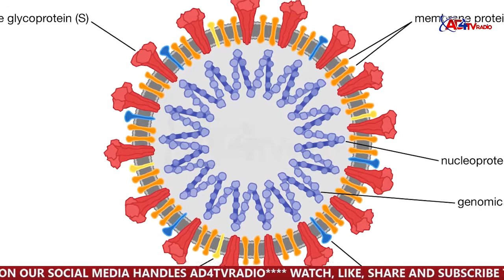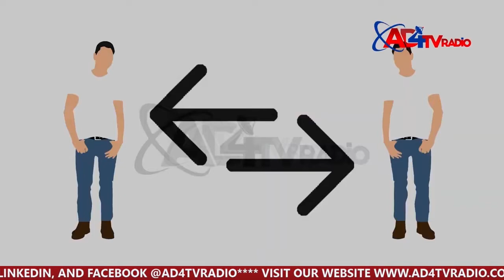ARE NIGERIAN UNIVERSITIES READY TO TACKLE THE CHALLENGE OF LEARNING IN A CORONA INFECTED WORLD?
EXCLUSIVE INTERVIEW WITH THE VICE CHANCELLOR OF THE FEDERAL UNIVERSITY GASHUWA, PROFESSOR ANDREW HARUNA